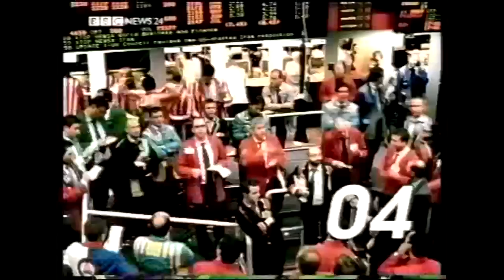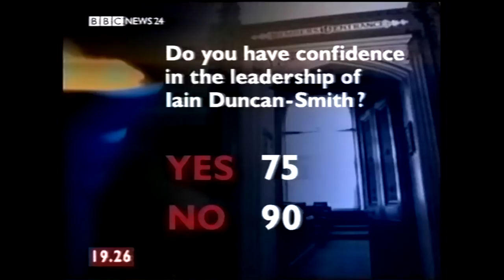Iain Duncan Smith no confidence vote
On the afternoon of Wednesday 29 October, a vote of confidence in Conservative Party leader Iain Duncan Smith was held. Here is live coverage from BBC News 24 starting at 6 PM, with the vote closing at 6:30 and the result promised at 7 PM.

The BBC News 24 presenters are Fiona Trott and Matthew Amroliwala; a news special with the result of the vote is presented by Huw Edwards.